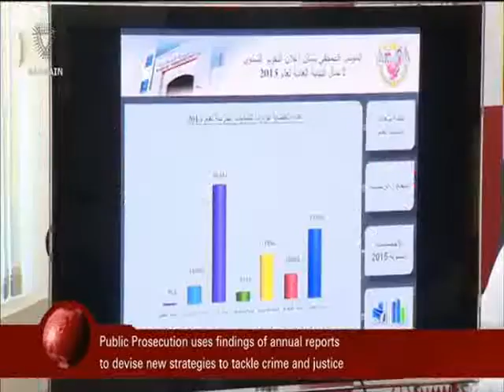البحرين : Bahrain English News Bulletins 12-01-2016